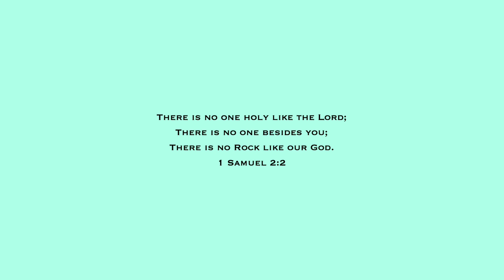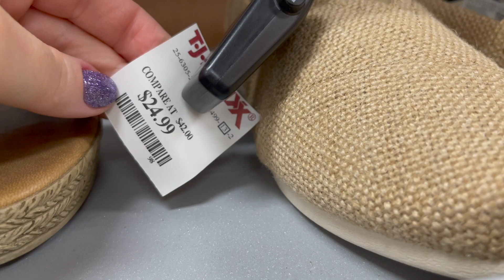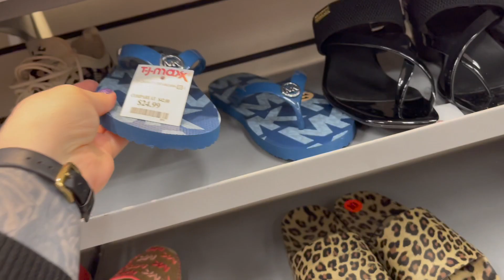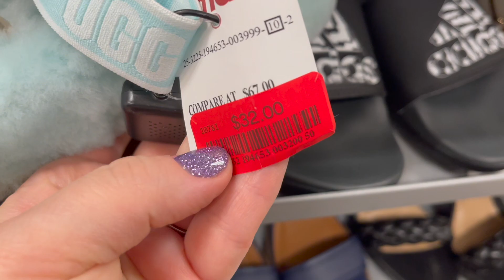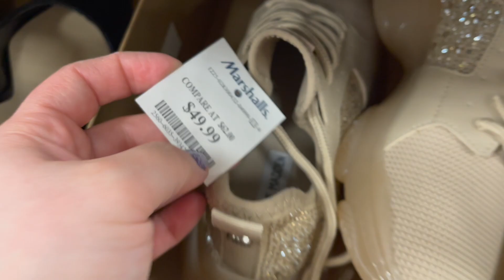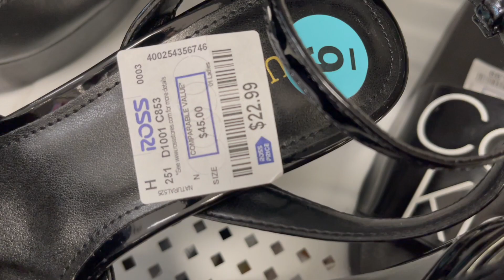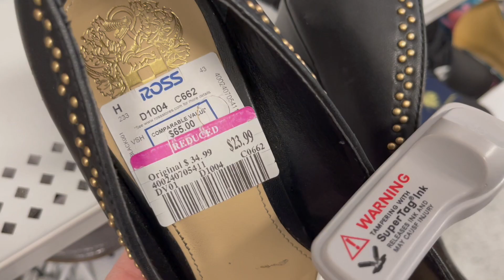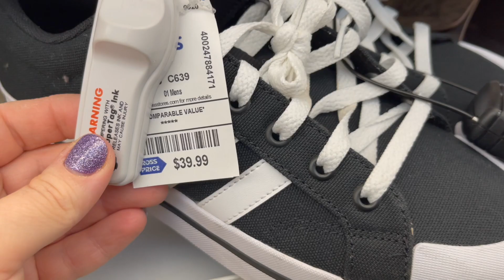TJ MAXX & MARSHALLS SHOP WITH ME 2023 | SHOE SHOPPING, HEELS, BOOTS, NEW FINDS, ROSS DRESS FOR LESS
Come shopping for a shop with me walkthrough video at the stores TJ Maxx, Marshalls, Ross Dress For Less for an ASMR shopping VLOG with me to find the cutest shoes like designer, heels, boots, and other new items! I do a virtual shopping walkthrough trip to find the newest items at the store. Come with me on this walkthrough! :)